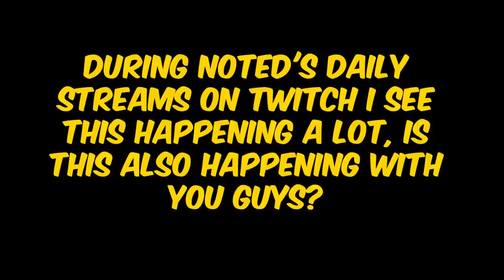"let him cook" - Valorant